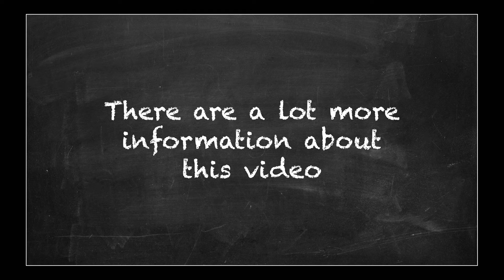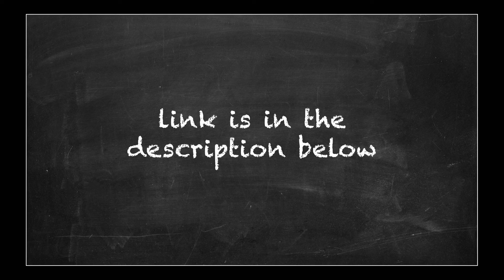DIY dslr film scan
Today I`m going to show you how I scan my film with my DIY Dslr